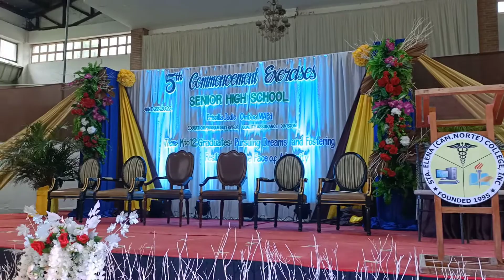5th SHS Commencement Exercises (Part 1)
Part 1 some of the video clips for shs graduation June 27, 2022